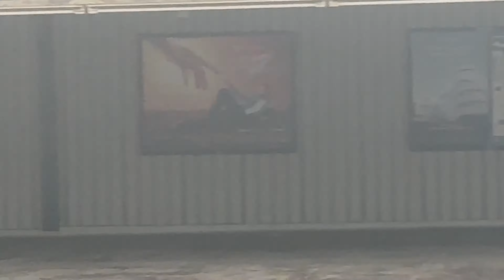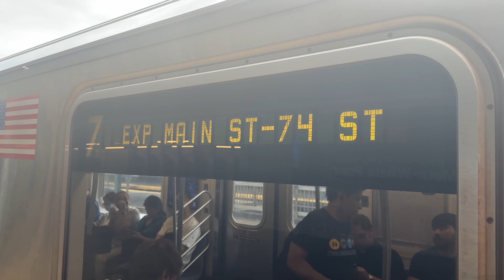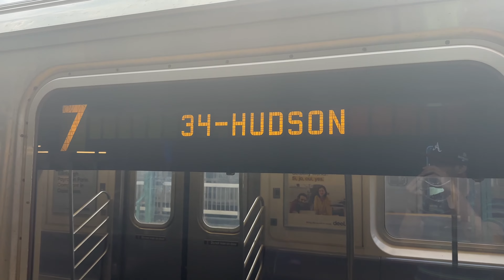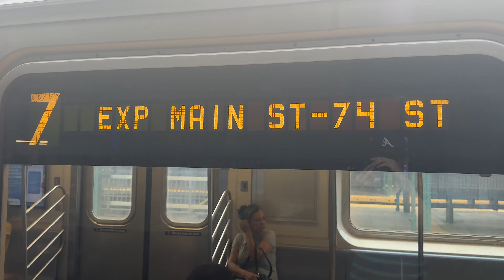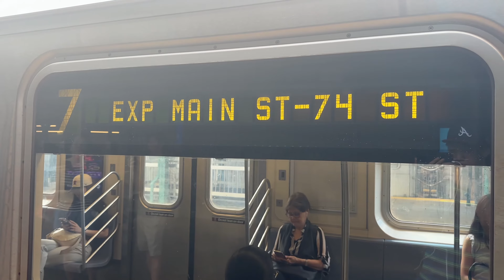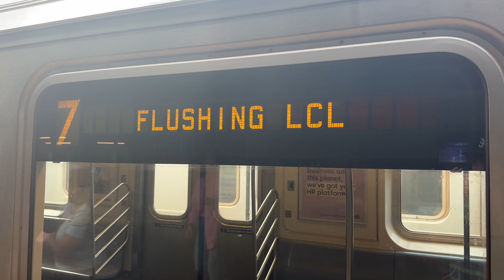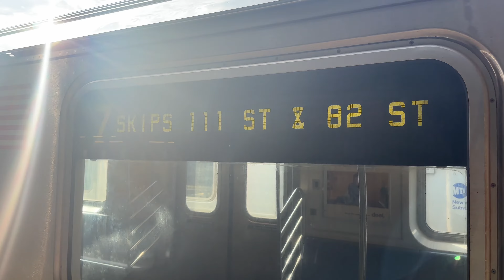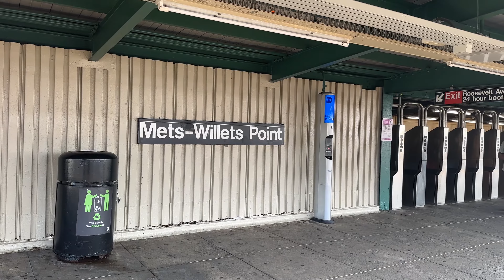AM Rush Hour R188 7 Local/Express Trains At Mets Willets Point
Service Today:
7: Flushing Skip Stop Local or Flushing Express. Flushing Main Street or Mets Willets Point, Queens to 34th Street Hudson Yards, Manhattan.

During AM Rush Hour, some Flushing Main Street 7 Local trains terminate at Mets Willets Point, Queens.

Because Of Station Improvements Through October 2023, Manhattan 7 Trains skipped 111th Street and 82nd Street Jackson Heights.
Use nearby 103rd Street Corona Plaza, 90th Street Elmhurst Avenue or 74th Street Broadway stations.
Additional travel alternatives:
For service to 111th Street, take the 7 to 103rd Street Corona Plaza and transfer to a Flushing Main Street 7 train.
For service to 82nd Street Jackson Heights, take the 7 to 74th Street Broadway and transfer to a Flushing Main Street 7 train.
For service from these stations, take the 7 to 90th Street Elmhurst Avenue or Mets Willets Point, and transfer to a Manhattan 7 train.
Travel tip: Consider Q32 or Q48 buses available days and evenings along Roosevelt Avenue.
For 111th Street, connect between the 7 and Q48 and at Mets Willets Point.
For 82nd Street Jackson Heights, connect between the 7 and Q32 at 74th Street Broadway.

Because Of Structural Improvements, Manhattan 7 Express trains made Local stops from 74th Street Broadway to Queensboro Plaza.
7 Express service will continue to run between Flushing Main Street and 74th Street Broadway.

Taken on July 3rd 2023